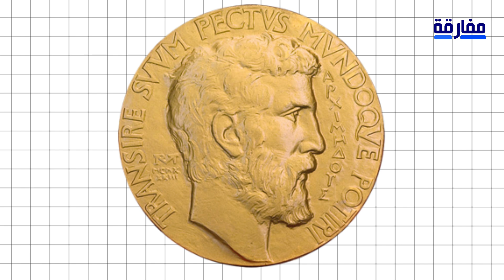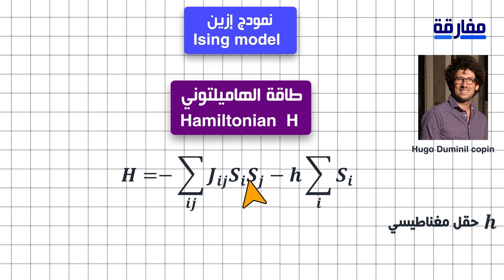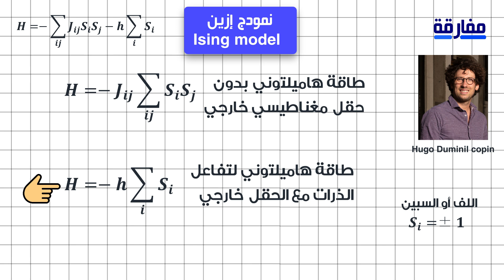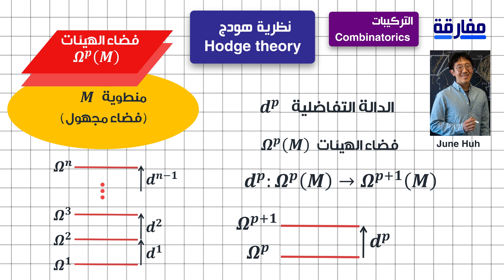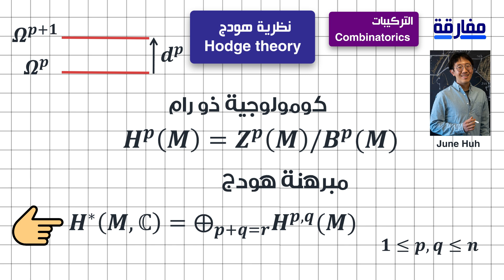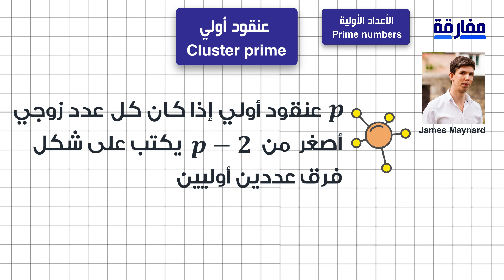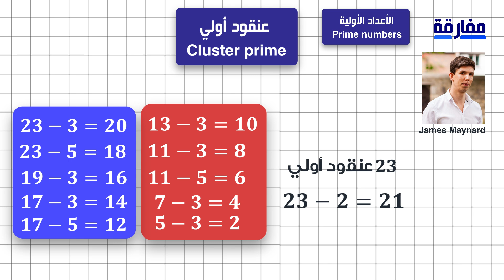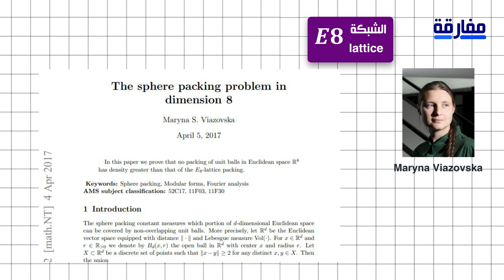أخطر المعادلات تكشف عنها جوائز فيلدس لهذه السنة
مقالة العالم June Huh
الرابط الأول
مقالة العالمة Maryna Viazovska
الرابط الأول